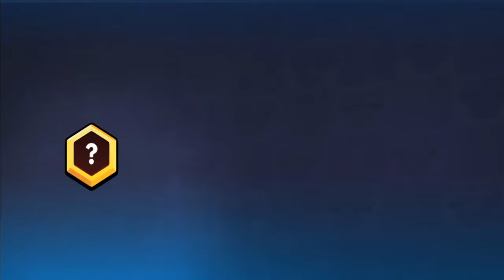Frag Pro Shooter 3 New Gift Codes || Frag Pro Shooter 3 Free Gift Codes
In this video, I will be showing you  ➤Frag Pro Shooter 3 New Gift Codes || Frag Pro Shooter 3 Free Gift Codes

         Thanks.